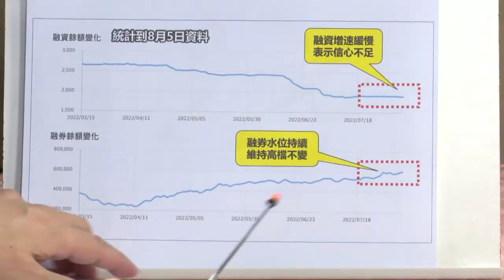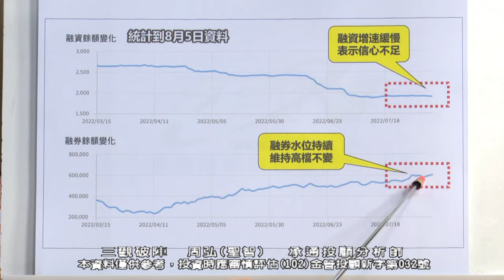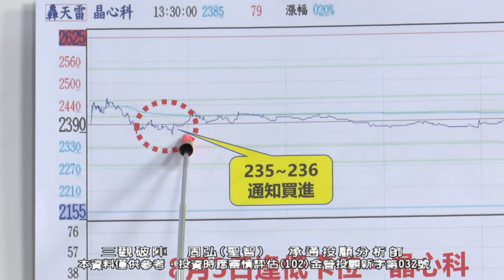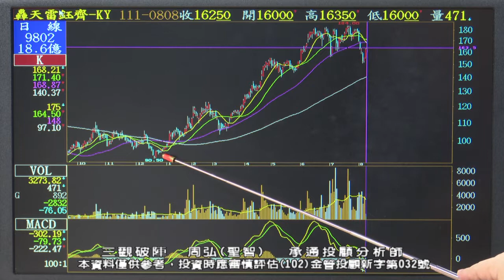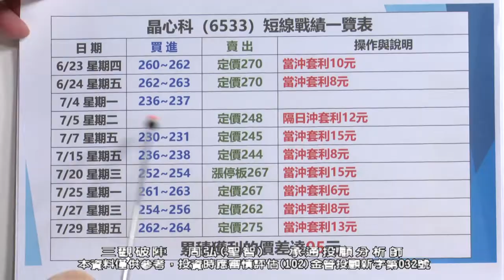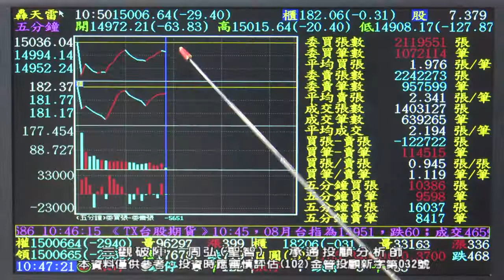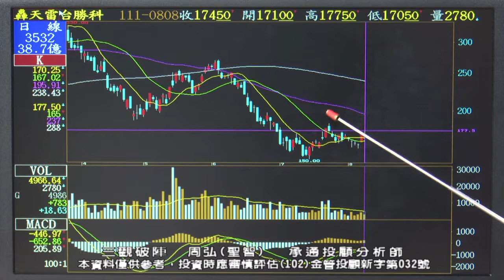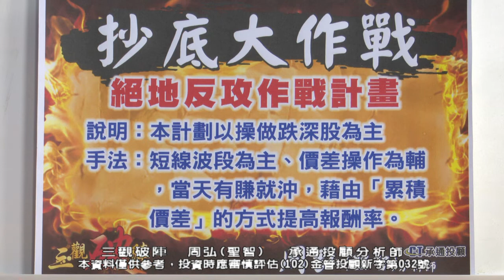20220808 1030 周弘 三觀破陣